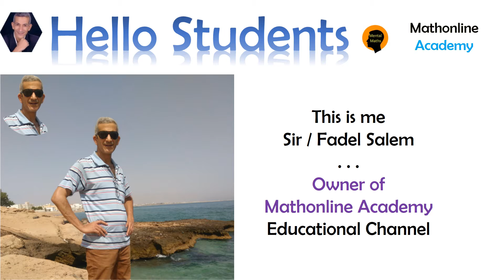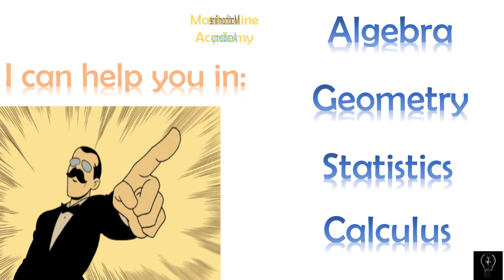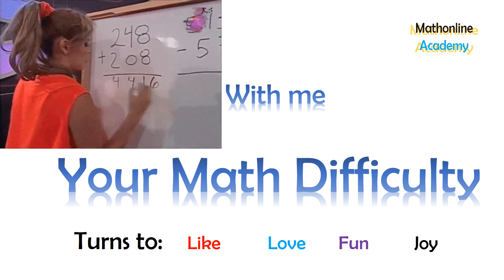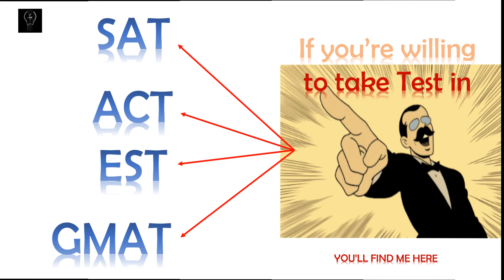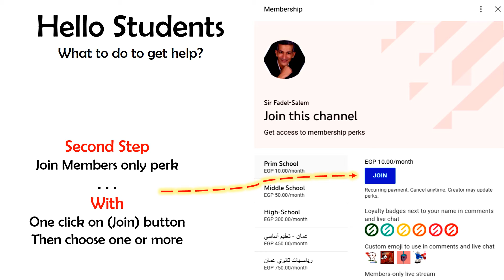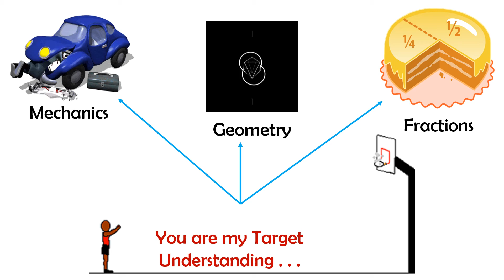Teaching "Intro"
Short Intro = Teaching